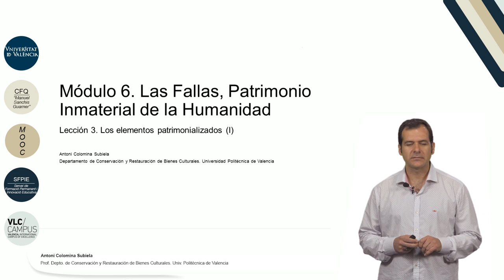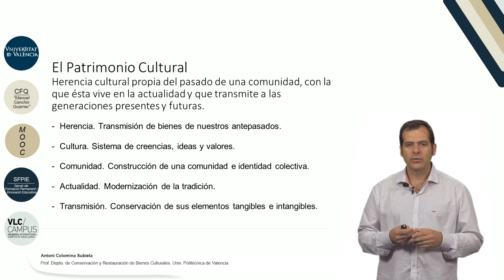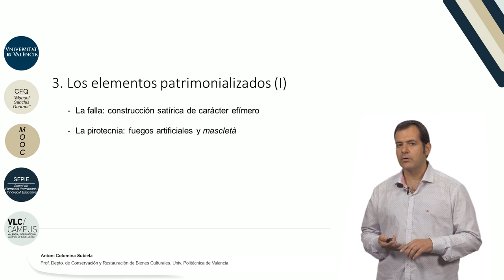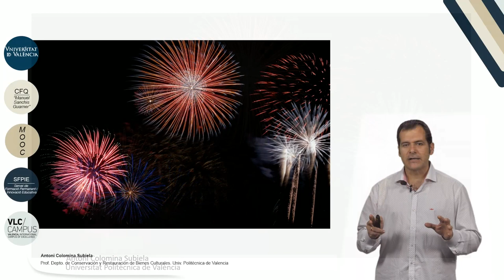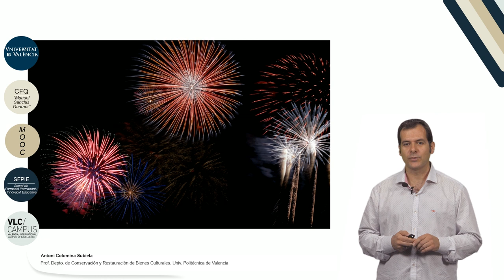6.3. Los elementos patrimoniales (I)